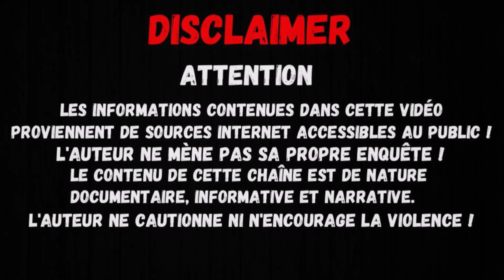Le Cas de Tara Grant